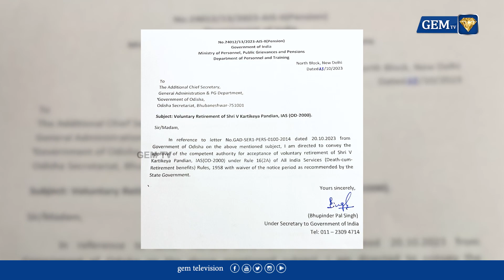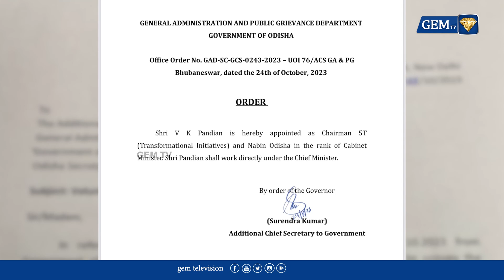ஒடிசா அமைச்சரான தமிழர்… யார் இந்த V.K.பாண்டியன்? | VK Pandian